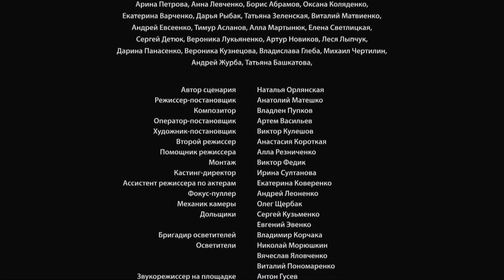ХТО ТИ? — РОЗСЛІДУВАННЯ ПСИХОЛОГА. ЧОМУ НАРЦИСИЧНИЙ ПСИХОПАТ І МАНІЯК ВБИВАЄ ЇЇ КЛІЄНТІВ. СЕРІЯ 12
ХТО ТИ? 12 СЕРІЯ

Головна героїня стрічки Інга все життя намагалась зрозуміти мотиви людей, тому й обрала професію психолога. Після зникнення нареченого і дивної загибелі кількох пацієнтів, вона змінила напрям діяльності й обрала кримінальний профайлінг.

Але на службі в поліції, вона знову і знову опиняється у центрі подій — виявляється на неї довгі роки полює маніяк. «Хто ти?» — саме таке питання, ставить Інга своєму переслідувачеві.